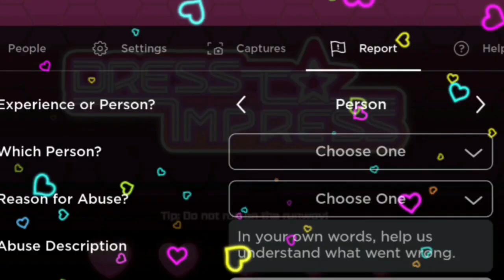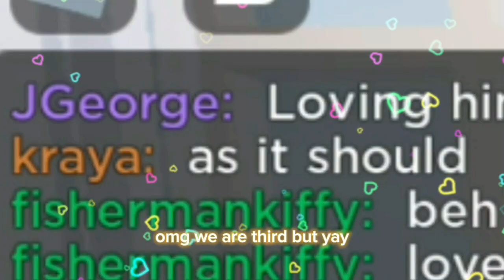Wheel choses my dress to impress one color**based on the theme**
hi evryone
today i will be making dress to
impress avatars based on wheel choses colors and will be making them based on the theme💚🖤🤍💗❤️💜🤎🧡💙